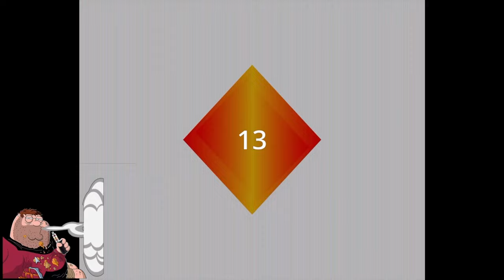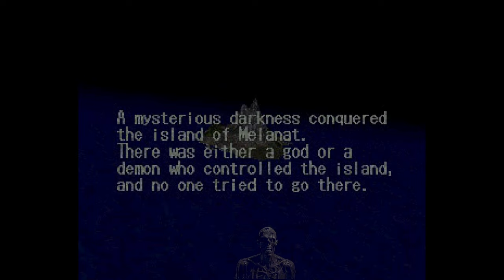(Part 1)King's Field (US) Live, BUT I am following my own walkthrough Pt5: Harvines Castle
The missing first half of the stream! :( Sorry!
Getting the items from Fai in the small mine and getting the treasure from the castle of wind